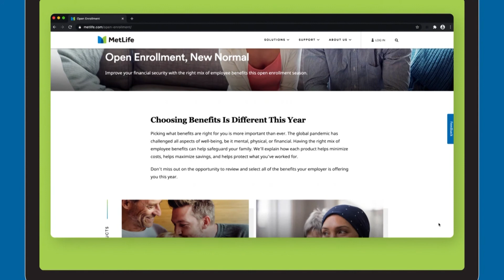Open Enrollment with Meredith Ryan-Reid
Meredith Ryan-Reid, senior vice president of Group Benefits at MetLife, discusses how COVID-19  is impacting the way employees evaluate open Enrollment and their benefits.